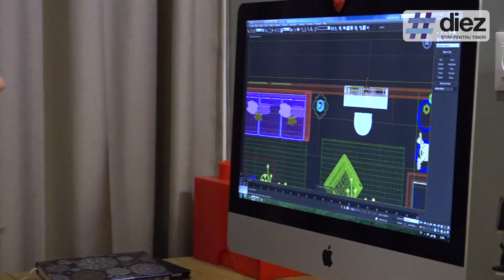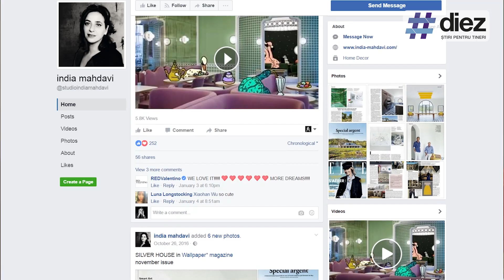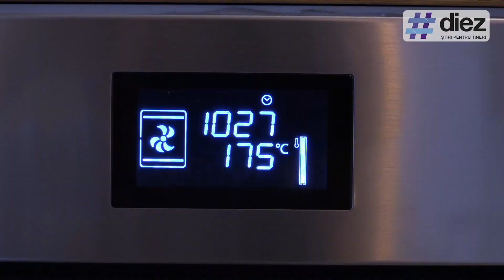Unde-s tinerii. Elena Caliman